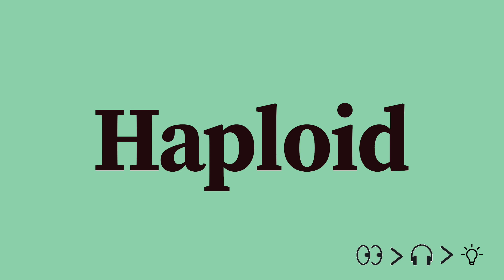Haploid Pronunciation and Meaning